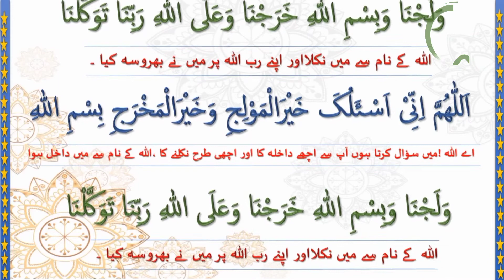dua to recite when entering home | گھر میں داخل ہونے کی دعا | quran magazine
dua to recite when entering home/house is an important dua to memorise and recite.
Allah's Messenger (SAW) as saying "When a person enters his house and mentions the name of Allah at the time of entering it and while eating the food, Satan says (addressing himself) You have no place to spend the night and no evening meal; but when he enters without mentioning the name of Allah, the Satan says: You have found a place to spend the night, and when he does not mention the name of Allah while eating food, he (the Satan) says: You have found a place to spend the night and evening meal.
(Sahih Muslim)

I Try to Resolve All Of Your Life Issues In Life Through Quran o Wazaif.If You Have Any Specific Issue Then You Can Request Us Through Comments Section.I Will Inshallah Try to Deliver As per Your Setisfection